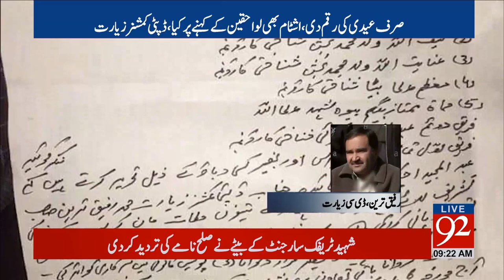DC Ziarat Rafeeq Tareen talks to 92 news 29-06-2017 - 92NewsHDPlus